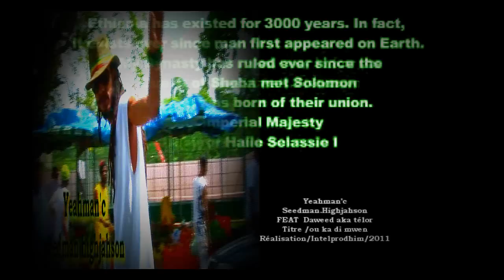Yeahmanc 'C Seedman.Highjahson FEAT Daweed_OU KA DI MWEN..INTELPRODHIM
Clip tournée en Gwadeloupe films par Kulcha B et réalisée par IntelProdhiM . Big uP la Famille, Bid uP Massif . A CONSOMME SANS MODERATION ! un grand merci a ApaChe, MaiTé, Gwada MaSsif, Witnes, Martinique MaSsif et La Production .